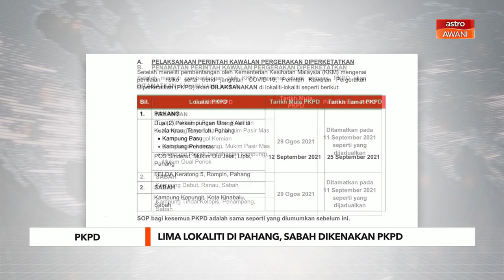PKPD | Lima lokaliti di Pahang, Sabah dikenakan PKPD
Lima lokaliti di Pahang dan Sabah dikenakan Perintah Kawalan Pergerakan Diperketatkan (PKPD) bermula 12 hingga 25 September ini.
PKPD di Pahang melibatkan dua perkampungan Orang Asli di Kampung Pasu dan Kampung Penderas di Kuala Krau, Temerloh, Pos Sinderut di Lipis, dan Felda Kratong 5, di Rompin.